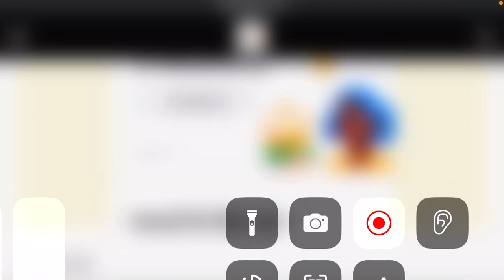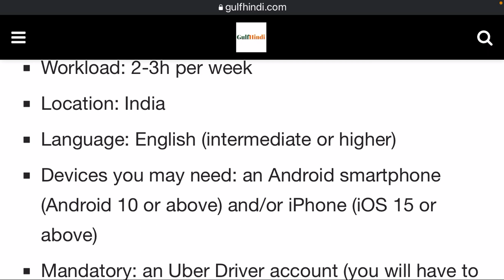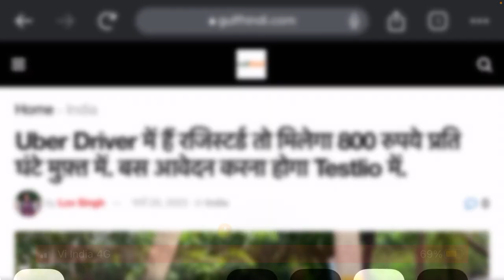Uber Driver में हैं रजिस्टर्ड तो मिलेगा 800 रुपये प्रति घंटे मुफ़्त में बस आवेदन करना होगा Testlio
Testilo
Testilo app android
apps
uber eats
uber eats driver
Uber offer
Uber driver offer
uber driver
the rideshare guy
uber drivers
uber driver tips
uber bonus